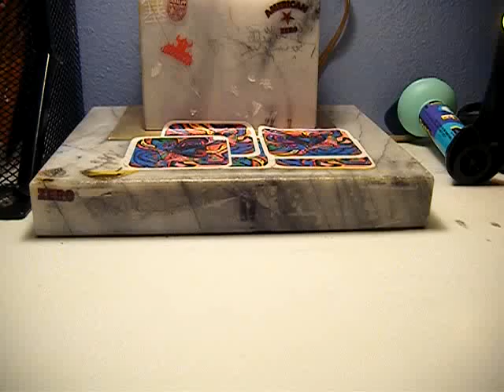marbleledge.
finger board